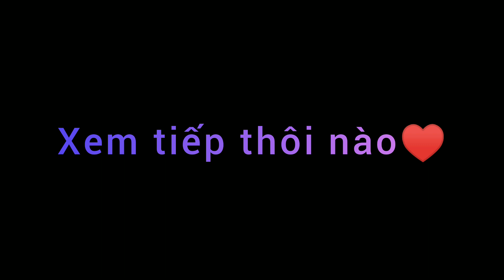Freefire | Oneshot với Điện Thoại XIAOMI REDMI7,NOTE7, REDMI8,REDMI NOTE 8| 0911 Player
❤️Chào mừng đến với kênh: 0911 Player

👉Máy đang sử dụng: Xiaomi redmi7

👉 Chúc mn xem clip vui vẻ❤️